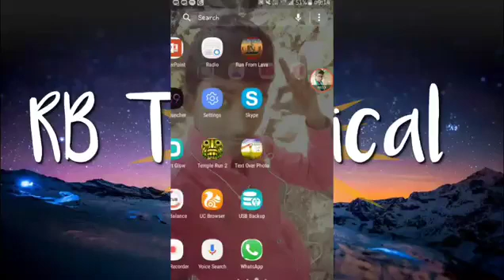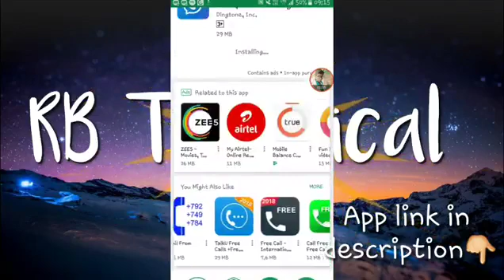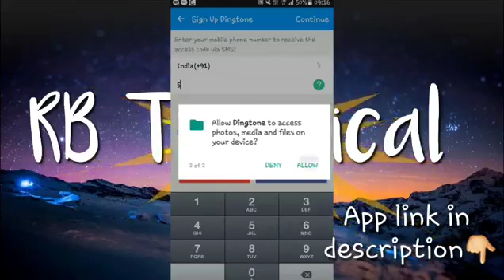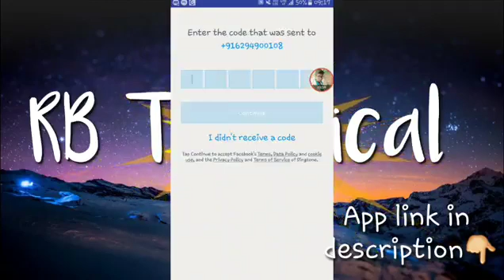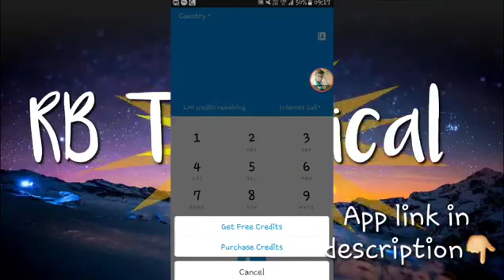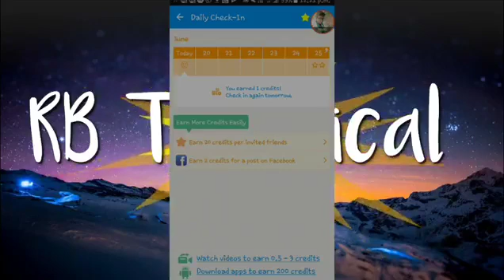Unlimited call with out any recharge